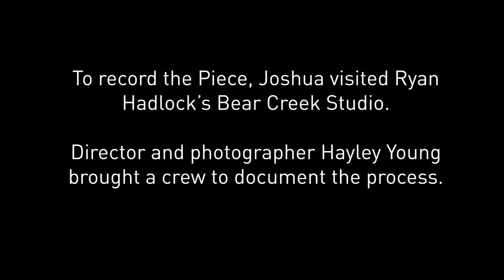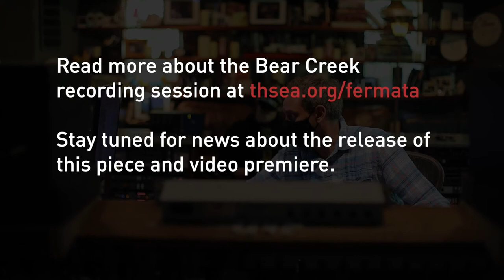Fermata | Bear Creek Recording Session Behind the Scenes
My friend Hayley Young was moved by a piece I wrote recently - one of the more hopeful works from the Musical Journal I was commissioned to create in response to the pandemic. It's a piece that came to me during a big road trip through the Western United States, and I immediately felt compelled to send this music to people that I thought might need a moment of hope. That's a little unusual for me; I'm often self-conscious about what I write and hesitant to share. In this instance, though, I felt that the music that I created was something I very much needed to not only write, but to hear - and that others might have that same need.

Hayley immediately called me after listening to it with the idea to bring producer Ryan Hadlock on board, go to his Recording Studio and not only record the piece, but document the process for a special project she's working on. She brought Alex Crook to run cameras and along with Ryan's engineer Taylor Carroll we spent three days setting up, recording, and mixing the track, capturing everything on video along the way.

This cross-disciplinary experience is something I can't wait to share - we had a unique opportunity to learn from each other because of how the project was set up. Like much of the work I'm doing right now, it required a radical shift in expectations: let go of the results-driven process and instead, be present, generous, and ready to work with the resources you have. Of course we knew we would end up with a recording and a video, but along the way we were able to go so much deeper and come out with something special because we didn't hold ourselves to a predetermined outcome. Our combined skills, perspectives, equipment, and the magic of time and a beautiful space took us to a place of connection you do not often find when control is the focus rather than trust.

We will update you when this film is completed and can be shared. In the meantime, I hope that the idea of being present and aware inspires you to find gratitude and inspiration from that which is already a blessing in your life.

Peace, Love, and Cello
jR